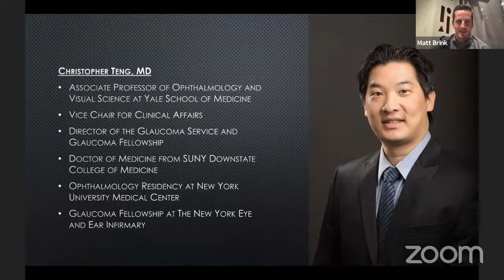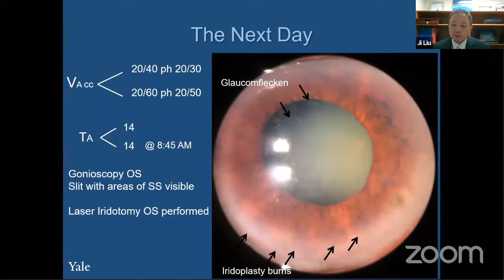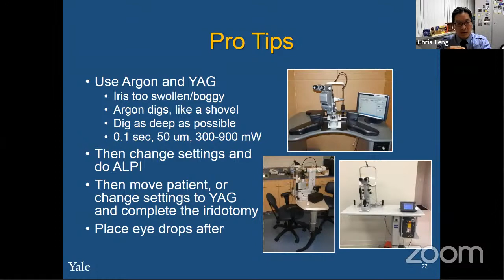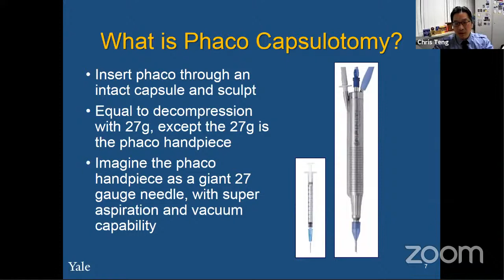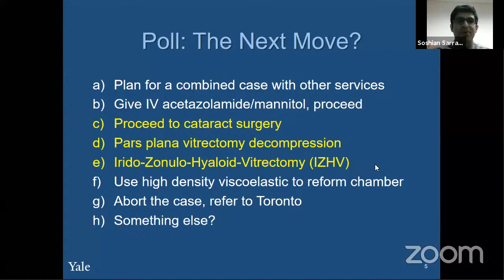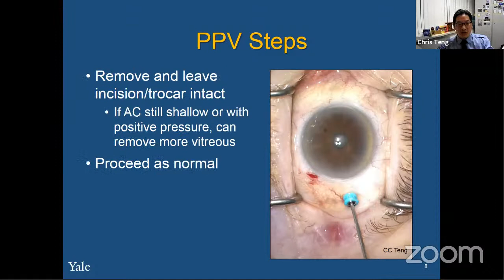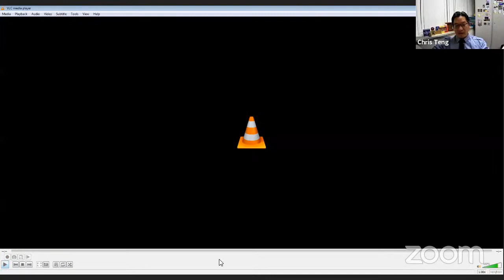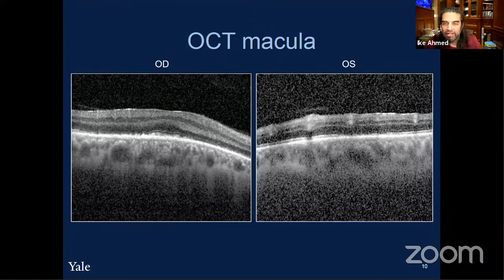Yale Glaucoma presenting glaucoma, anterior segment and complex cases!